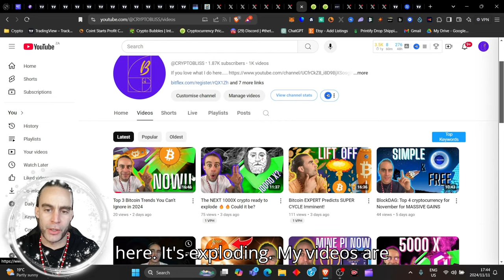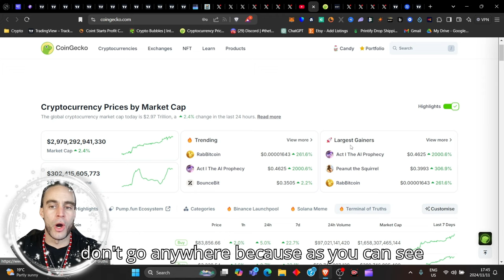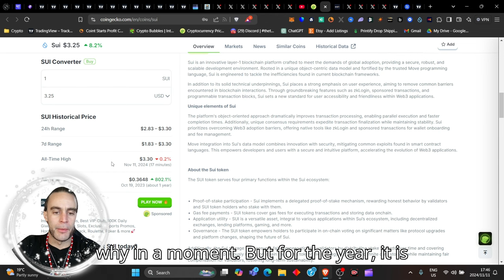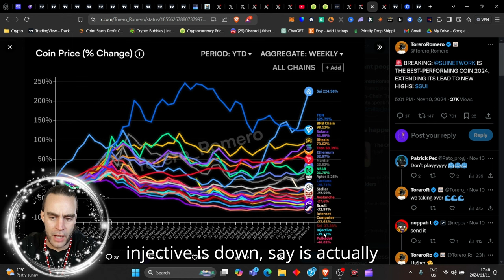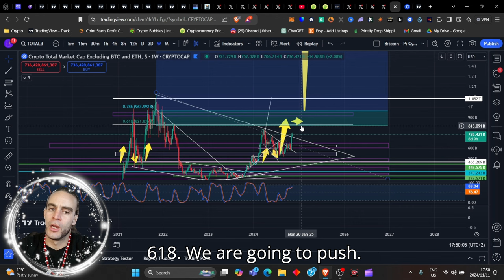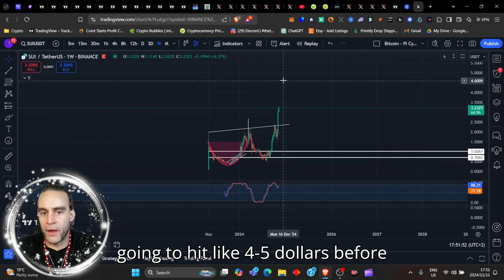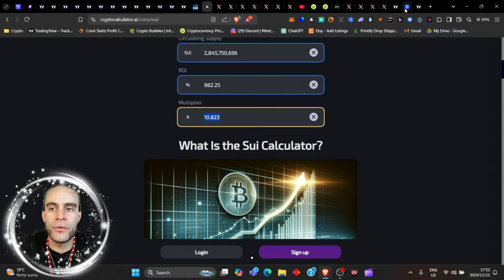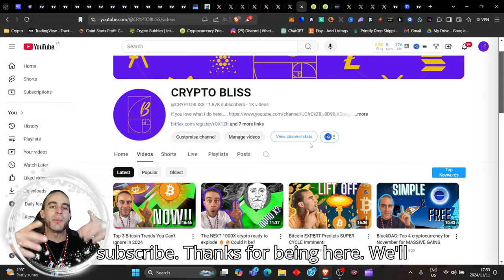SUI is the Silent Killer of ETH and Here's Why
SUI is the Silent Killer of ETH and Here's Why. Come see in this video the simple facts that @Sui-Network is just absolutely obliterating @EthereumFoundation right now with outflows from eth to inflows into sui and solana - you surely should know that SUI is a great choice for this bull cycle for massive ecosystem growth...